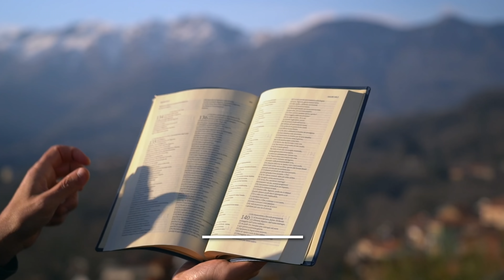Vangelo del giorno - Lc 24,35-48 - Perché hai dubbi nel tuo cuore? - Koinonia Giovanni Battista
Giovedì 21 aprile 2022 - Lc 24,35-48 - Perché hai dubbi nel tuo cuore?

⏱ CAPITOLI DEL VIDEO ⏱️
00:00 | Introduzione e slogan del giorno
00:29 | Lettura della Parola del giorno
02:19 | Commento alla Parola di p. Luca Arzenton
07:05 | Preghiera
08:00 | Immagine preparata da KBiella della Parola del giorno
08:10 | Video demo di Regina Caeli musicato da Shout!Koinonia